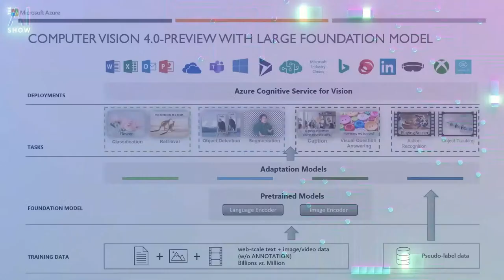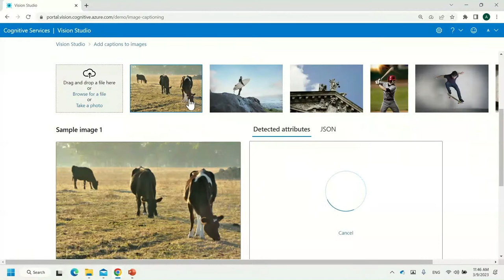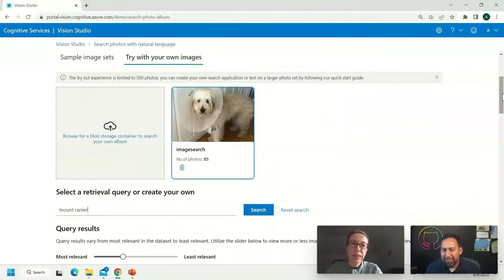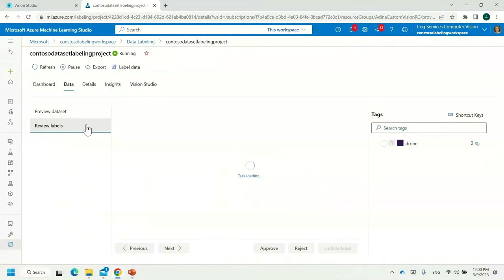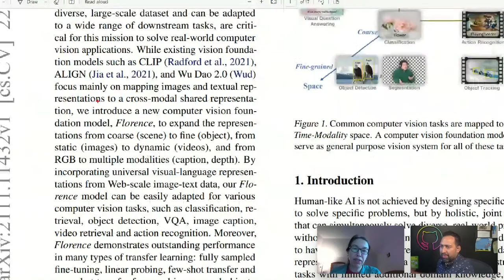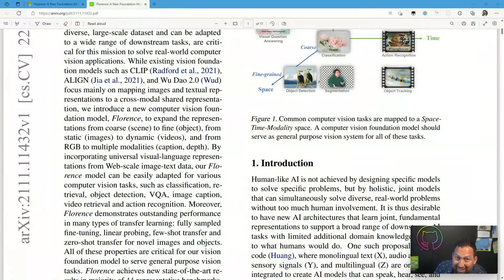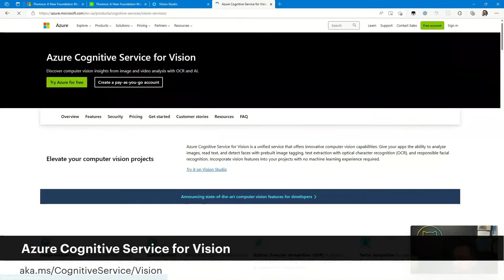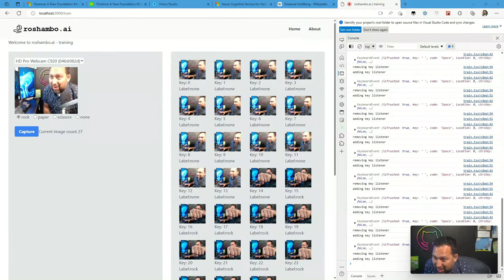Next-Generation Computer Vision Capabilities with Florence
Adina Trufinescu joins Seth today to introduce Introduce Azure Cognitive Service for Vision and the next-generation Computer Vision Capabilities with Florence and walk us through some of the new features!

Join us every Monday, for an AI Show livestream on YouTube